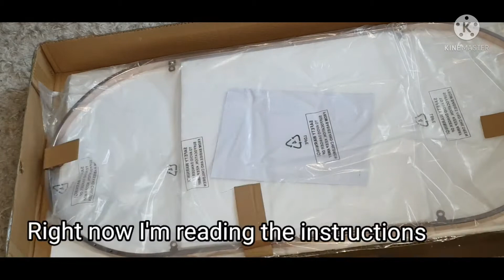unboxing coffee table sylheti UK kitchen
Assalamualaikum everyone hope everyone's well long time I didn't update any video I was busy with work, today I will share with you guys unboxing a coffee table also a tray and my bed hope guys like the video if do don't forget to like and comment thank you ♥️